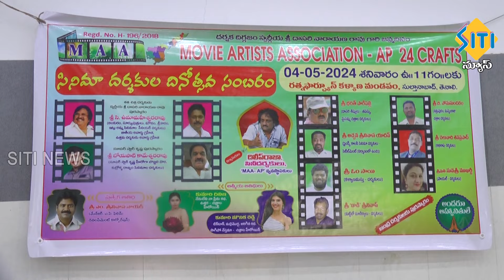TENALI SITI NEWS - 29/04/2024 - 10 PM PART - 1